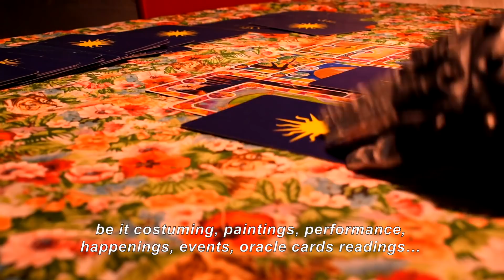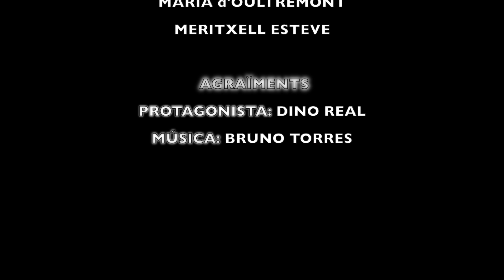DINO REAL in Barcelona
Short film about Dino Real in his current Barcelona experience.
These moments are captured by students Mireia Alaya, Laia Alises, Maria d'Oultremont, Meritxell Esteve from the University of Barcelona.